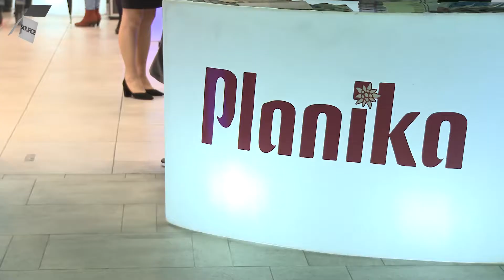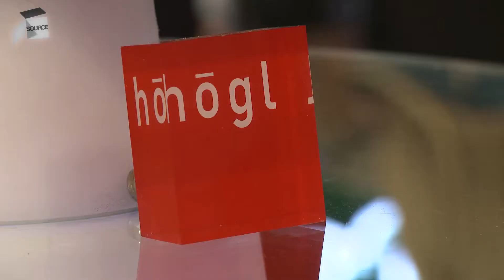Planika i Hogl saradnja (2018.)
PR video o otvaranju nove poslovnice Planike i saradnji sa kompanijom Hogl.

(Sarajevo, 2018. - Klijent: Planika Flex)